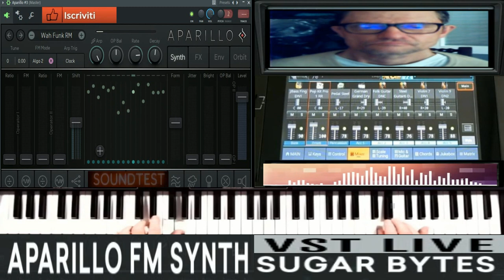Giovanni Chocolate Exspressive sound (VST Aparillo -Sugar BYthes) - LIVE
nome del brano Chocolate Exspressive sound